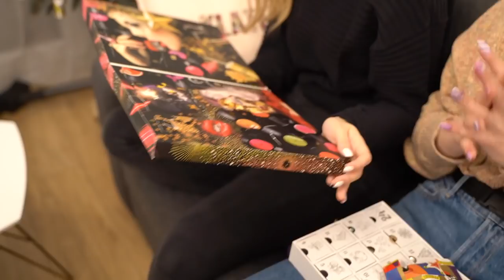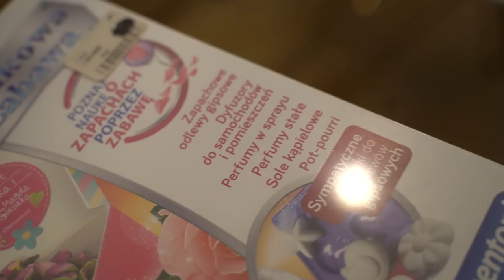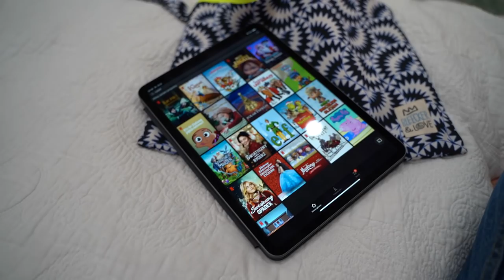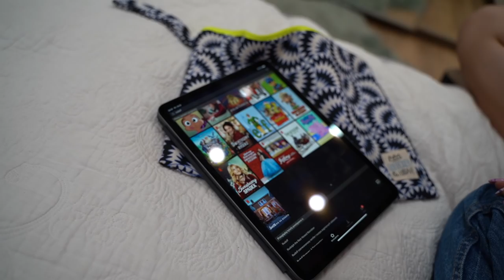Nocka z siostrą 🥰 | #14 VLOGMAS 2019 🎄